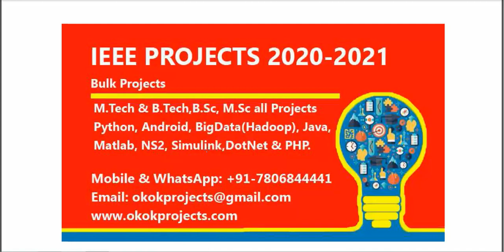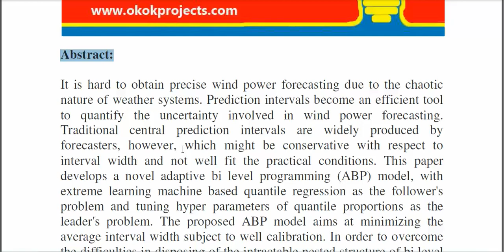An Adaptive Bilevel Programming Model for Nonparametric Prediction Intervals of Wind Power Generatio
* Complete Source Code
 * Complete Documentation
 * Complete Presentation Slides
 * Flow Diagram
 * Database File
 * Screenshots
 * Execution Procedure
 * Readme File
 * Video Tutorials
 * Supporting Softwares

Support Specialization
 * 24/7 Support
 * Ticketing System
 * Voice Conference
 * Video On Demand
 * Remote Connectivity
 * Document Customization